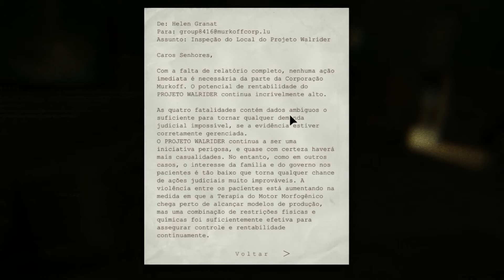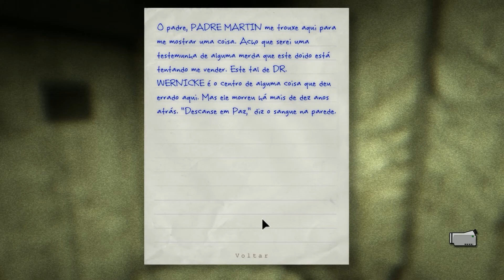Outlast | #2 | Perseguição no Porão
novo servidor do discord Após confrontar algumas ameaças, precisamos ligar alguns geradores... e tentar não cair na mão alheia.

Oi, eu faço gameplays de vários jogos.